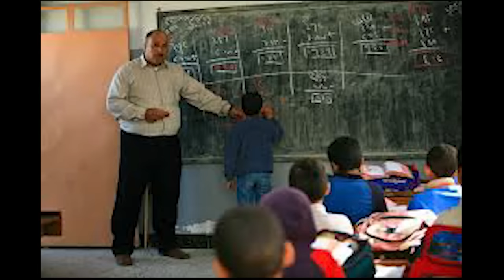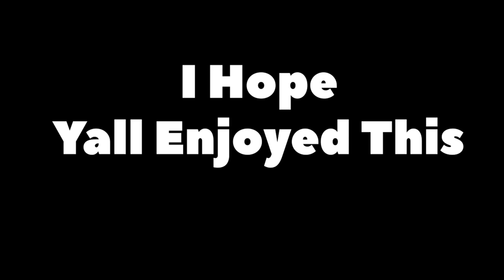Every Time Megumi Tried to Summoned Mahoraga in Jujutsu Kaisen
In this video, I'm recapping every time that Megumi tried to summon Mahoraga in Jujutsu Kaisen. Keep in mind, that in order for megumi to summon mahoraga he basically uh...yea.

Thank you God for showing me it's always worth it.